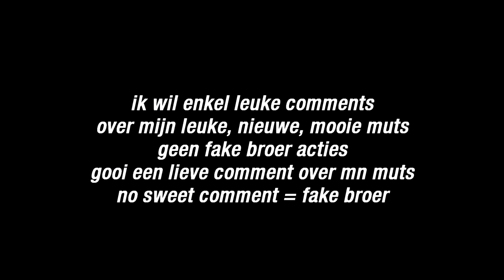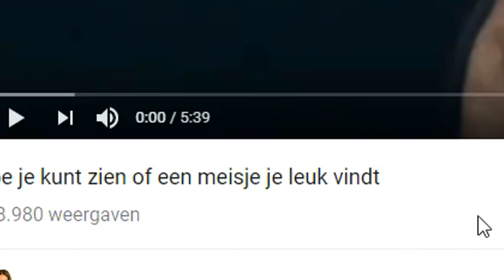Hoe versier je een meisje met respect